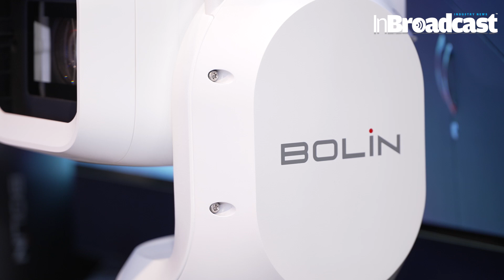Bolin Continues to Lead with Technology at NAB 2024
🎥 Dive into the cutting-edge world of technology with Bolin as we explore their latest innovations showcased at NAB 2024! From state-of-the-art cameras to groundbreaking streaming solutions, Bolin continues to redefine the industry landscape. Join us on a journey through their groundbreaking products and witness firsthand how they're shaping the future of media production.

📸 In this exclusive video, we'll uncover Bolin's latest advancements in camera technology, unveiling their newest features and enhancements designed to revolutionize the way content is captured. From crystal-clear 8K resolution to advanced image stabilization, Bolin sets the standard for excellence in visual storytelling.

🔴 But that's not all – we'll also delve into Bolin's game-changing streaming solutions, unveiling their latest breakthroughs in live broadcasting technology. Discover how Bolin is empowering content creators to reach audiences like never before with seamless streaming experiences and unparalleled reliability.
In this video, Tim Godby, Product Marketing Manager, talks about Bolin’s adoption of NDI into its entire product range with fully certified NDI High Bandwidth and HX3 PTZ cameras, a dedicated Decoder, and an NDI PTZ controller (certification pending). Bolin has a broad customer base in broadcast and Pro AV and is dedicated to meeting and exceeding their needs.
🚀 Join us as we delve deep into the heart of NAB 2024 and witness firsthand how Bolin continues to lead the way with innovation, creativity, and technological excellence. Don't miss out on this exclusive look into the future of media production – hit play now and join the revolution!

Your Quarries :
Bolin
NAB 2024
Technology
Innovation
Cameras
Streaming
Media Production
8K Resolution
Image Stabilization
Broadcasting
Content Creation
Live Streaming
Video Production
Tech Expo
Future Tech
Creative Solutions
Digital Media
Cutting-edge
Visual Storytelling
Industry Trends
Tech Showcase
Broadcasting Equipment
Media Innovation
Video Technology
Film Technology
Advanced Cameras
Streaming Solutions
Broadcast Tech
Content Creators
Tech Revolution